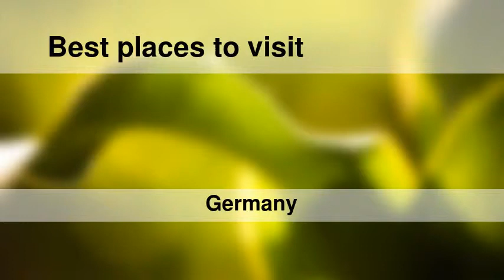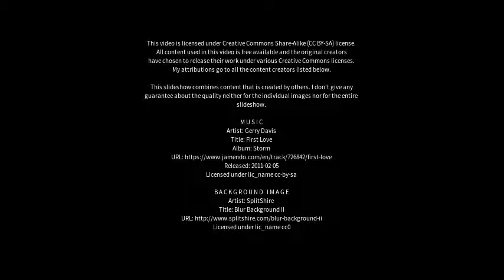Best places to visit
Best places to visit - Marktleuthen (Germany) Best places to visit - Slideshows from all over the world - City trips, nature pictures, etc.